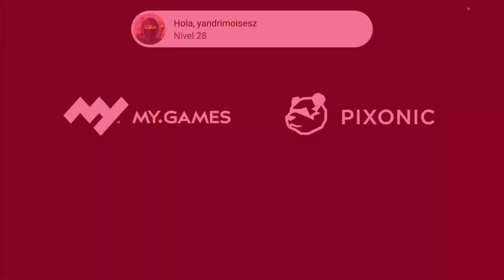POSIBLE META tras la UPDATE | War Robots | RECOMENDACIONES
Es un canal pequeño aún, pero con tú ayuda podremos ser grande algún día, que la vida te trate como trates este canal🍀